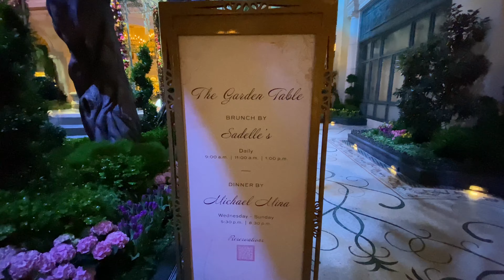No Crowds! Enjoy the Gorgeous Bellagio Conservatory in Spring 2023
The Bellagio Conservatory in Las Vegas is such a beautiful place to visit as there always seems to be a gorgeous new display to enjoy. We toured it late at night to give you this crowd-free look at the Spring display in April 2023. Hope you enjoy!